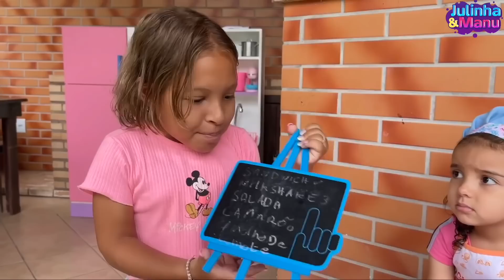Julinha e Manu em uma História Engraçada de uma Nova Irmã (ft Gatinha das Artes)